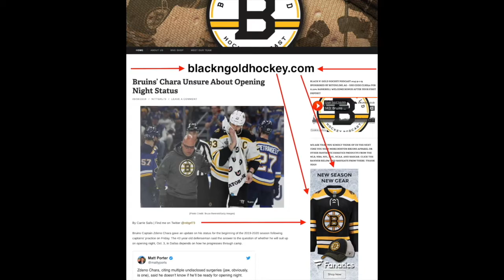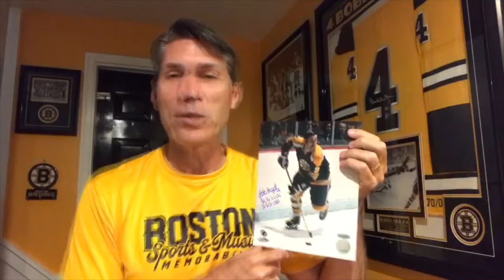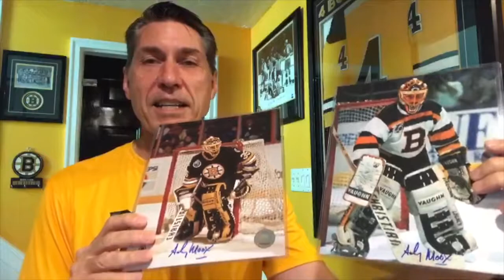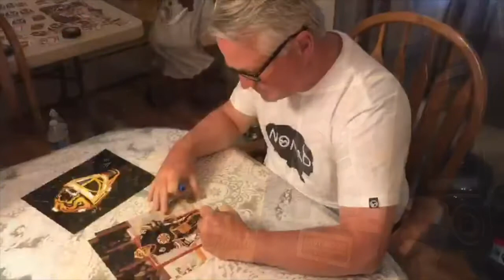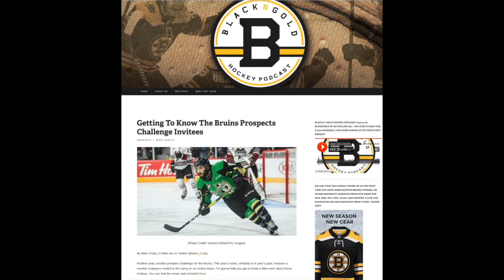Black N' Gold Hockey Podcast Episode 229 With Special Guest Steve MacEachern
Black N' Gold Hockey Podcast hosts Heather Ingerson and Mark Allred are back for another week of Boston Bruins hockey talk.
This week we did an agenda free round-table style discussion with friend and diehard Boston Bruins fan from the Maritimes of Canada Steve MacEachern as the Boston organization gets set to play the New York Islanders tonight in Game one.
Please give Steve a follow on Twitter @SteveJMacE

Please follow the hosts on Twitter @ingathebigmouth & @BlackAndGold277 and also follow our show account @BlackNGoldPod

Please support our YouTube channel by becoming a Patreon financial supporter and be eligible to win fantastic Bruins related weekly prizes like Alumni and current Boston player hand signed jerseys (W/COA)